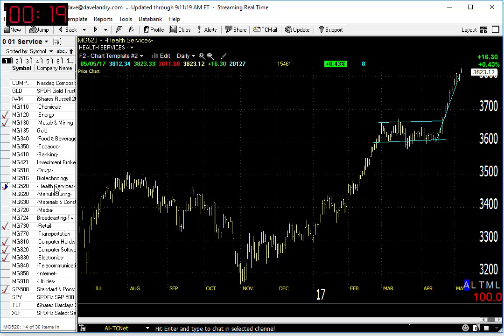05/08/17 Dave Landry's Market In A Minute-Yet Again, Continue To Follow Along